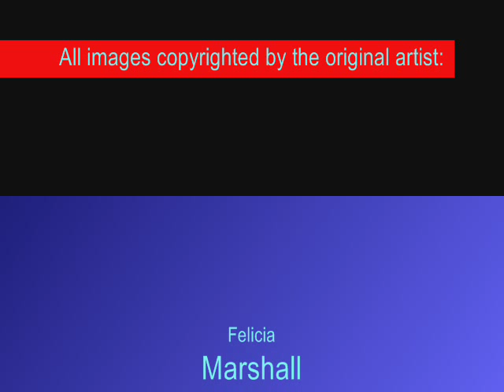Art for Sale | Original Paintings by Daily Art Painters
Latest video of the daily art paintings posted by painting-a-day artists on the Daily Art Painters website.

Contemporary art for sale.